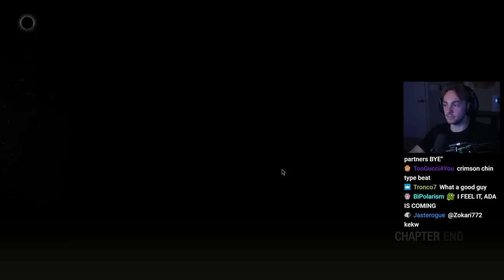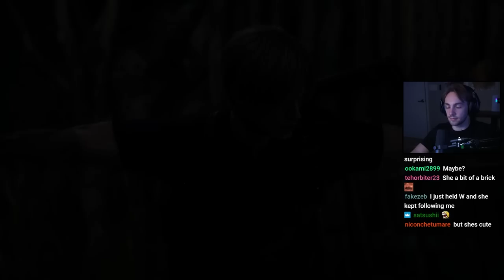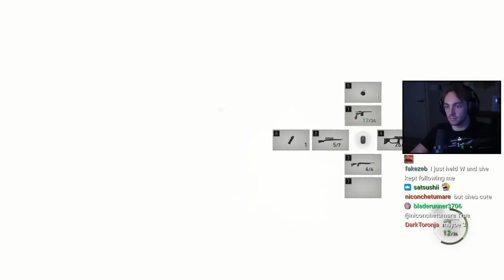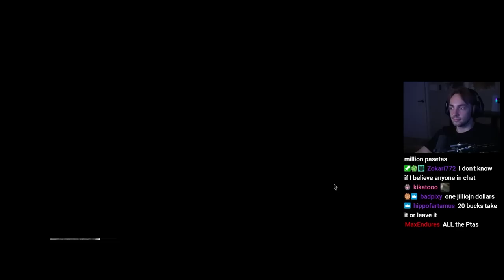Ballistics acquired - Resident Evil 4 Remake [2/4]